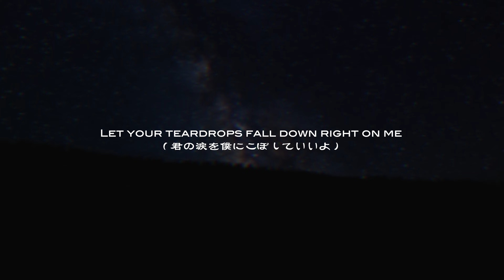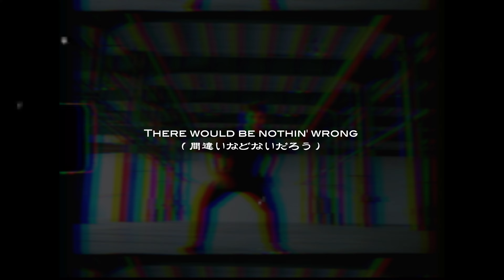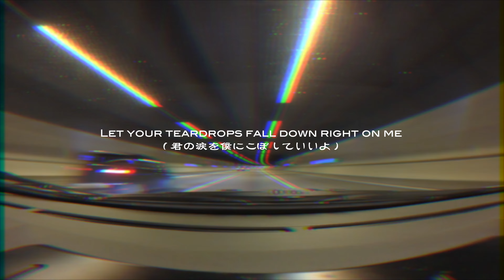Unknöwn Kun - Planet B (Lyric Video)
Unknöwn Kun 「Planet B 」

2024年6月26日(水)配信Album「I Knöw What」リリース
1.4 Minutes
2. MISA (Mobile Injurious System A)
3. ペインターラット
4. Emma
5. Room 203
6. Planet B
7. Toy Band March
8. First Star V
9. Extraordinary Storyteller
10. Sir.David
11. Amazing Grey

「PLANET B」lyric
作詞: Unknöwn Kun
作曲:Unknöwn Kun/M Ryo
編曲: Unknöwn Kun

A gun with no bullets lookin' for the way to use itself
Birds with no feathers, they just got how to fly

And no world ever knew what you kept cryin' for

When everybody lookin' at the stars
Let your teardrops fall down right on me
They don't know where you escape from here to
All the places you'll go are right
There would be nothin' wrong

No brain could get how, how much it will take to forget itself
But nights can take me back to all the memories you left behind

Forever and ever, we'll stay together
Wherever you will go

So let me follow your footsteps
If it gets hard to walk alone, yeah
Let's take back our time that stood still
No place where you don't belong
The words in the silence, I'll say whatever makes you high